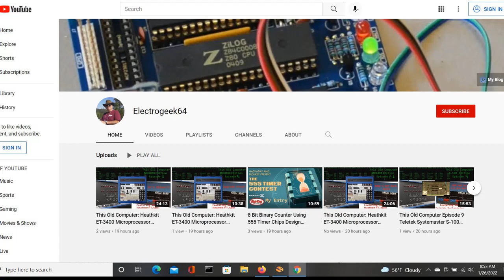New Channel Announcement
I am announcing the creation of a new channel here on Youtube for all my electronics and retro-computing videos. I think they need a home of their own. The new channel is @Electrogeek64. Check it out